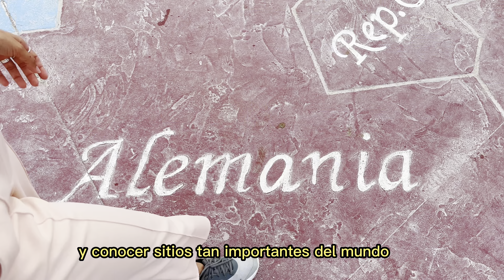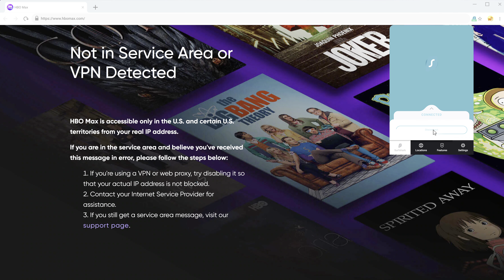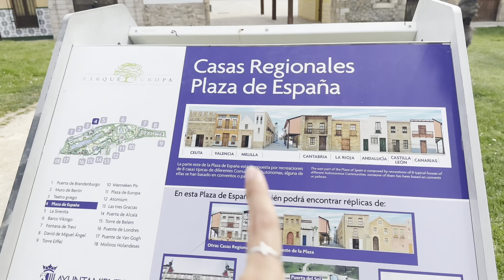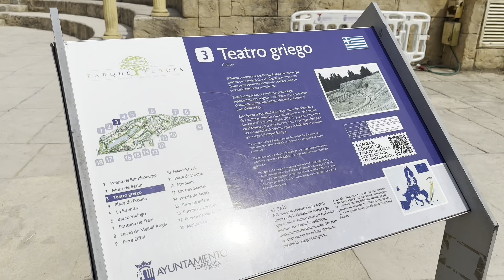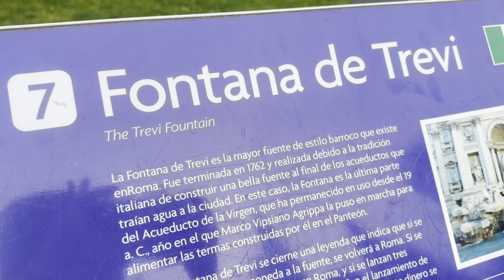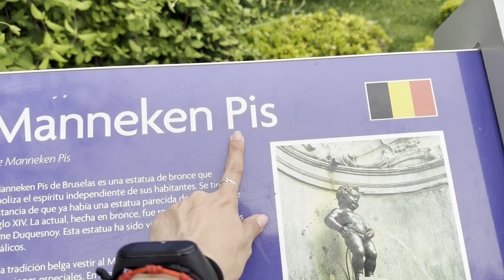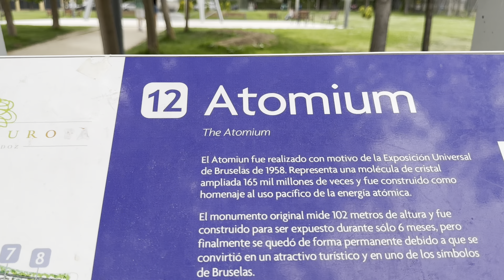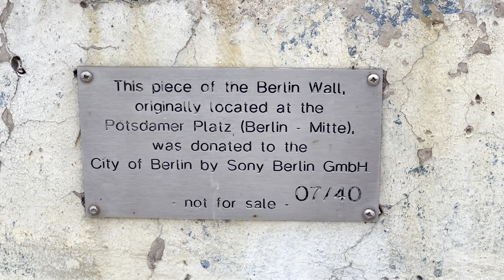conozco todo Europa en un dia GRATIS😱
👉🏻Consigue una oferta exclusiva de Surfshark! Utiliza el código promocional Tropiezos para obtener 3 meses extra gratis ingresando

🌼🍂 APÓYAME 🍂🌼